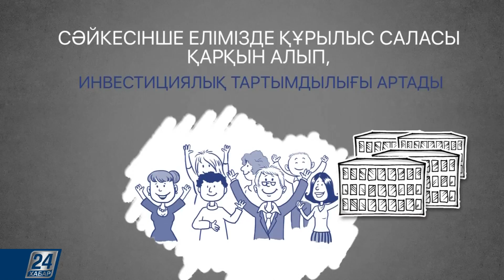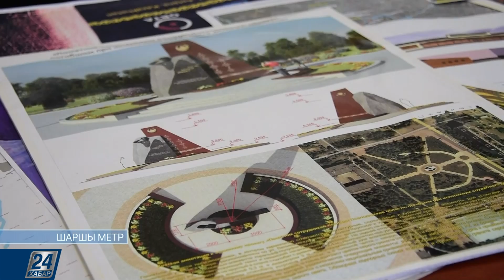Шаршы метр. 02.10.2018 шығарылымы